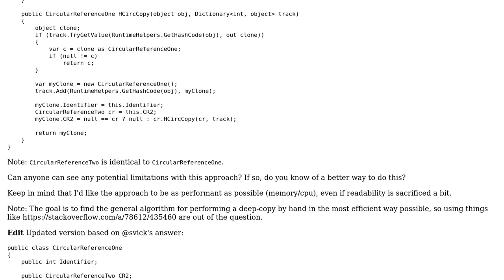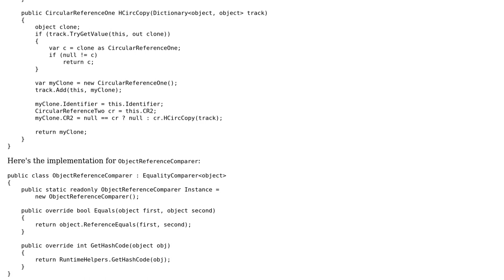Code Review: Deep copying objects with circular references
With thanks & praise to God, and with thanks to the many people who have made this project possible! You are responsible for your own actions.